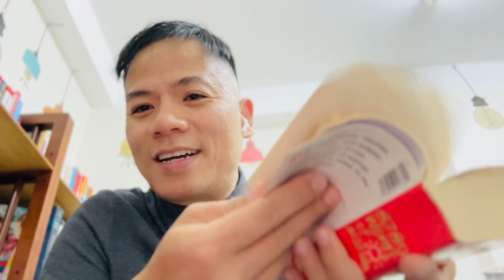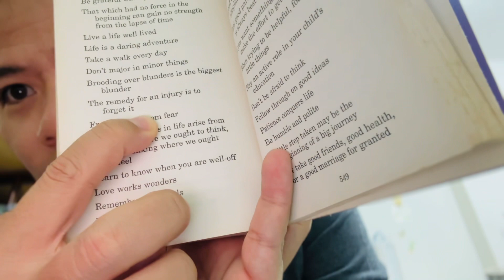Sự mơ hồ của nỗi sợ và thông điệp cho hôm nay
Cách chúng ta bắt đầu một ngày mới sẽ quyết định rất nhiều đến chất lượng của ngày hôm đấy. Câu nói chúng tôi bốc ngẫu nhiên trong ngày hôm nay nói về việc vượt qua nỗi sợ. Hãy cùng tôi phân tích nhé.